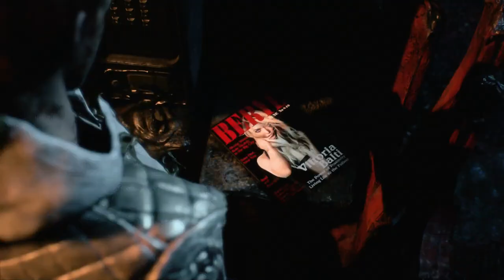تختيم ديفل ماي كراي 5 || مواجهة يوريزن و الشيطان المنقذ #8 (مترجم) || Devil May Cry 5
تختيم كامل للعبة ديفل ماي كراي 5 جودة عالية ، جميع المقاطع السينمائية.
قائمة تشغيل جميع مقاطع تختيم ديفل ماي كراي 5